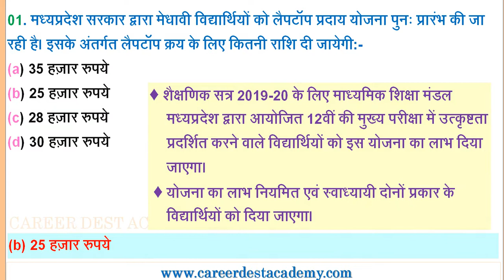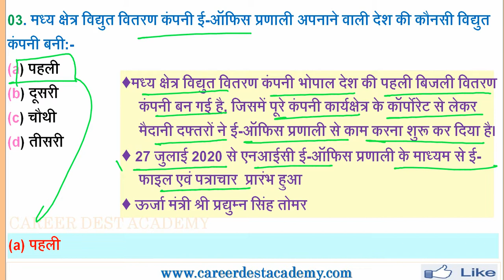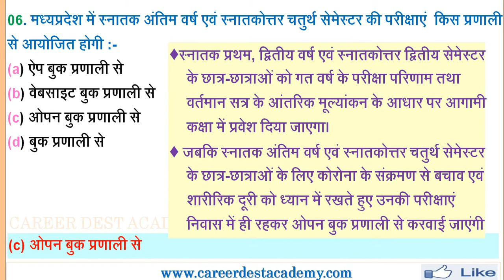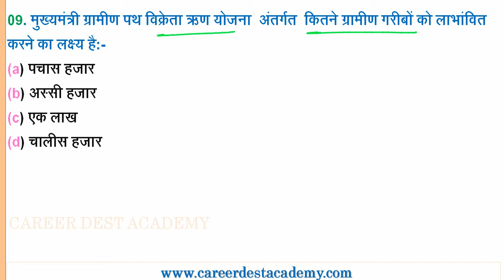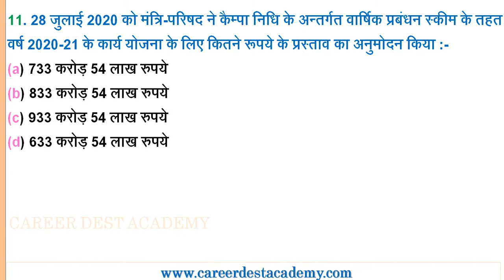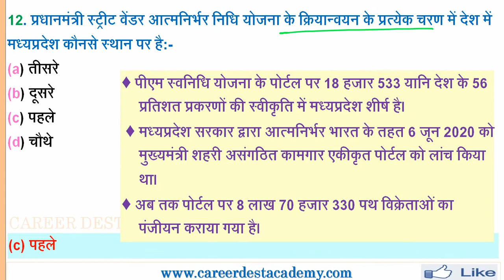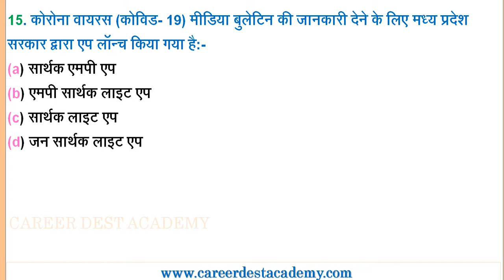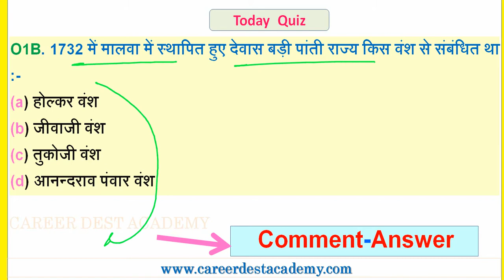MP Daily Current Affairs:(26 से 29 जुलाई 2020)-मध्यप्रदेश प्रतिदिन करेंट अफेयर्स: MP PSC/MP EXAM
मध्यप्रदेश प्रतिदिन करेंट अफेयर्स:(26 से 29 जुलाई 2020)

Pdf Download and MCQ-
Coming

Coming

Last Vedio MP Daily Current Affairs Vedio Link-
16 से 20 अप्रैल 2020

MPPSC Pre Exam 2019-20 Full Practice Set Paper Link:-